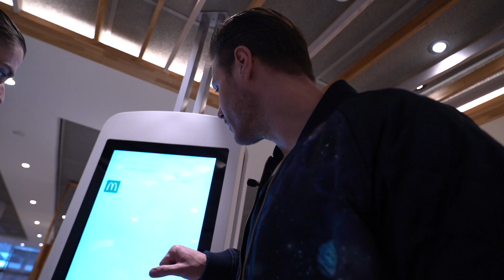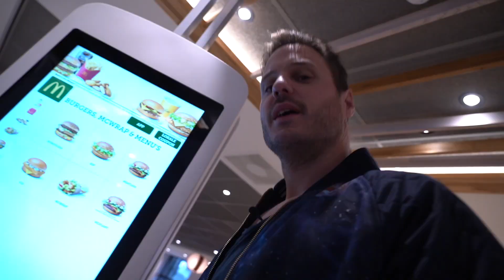Angst Voor De Bulk...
Julian volgt het Groeitraject en komt trainen in m'n gym! We pakken een PR met bankdrukken en om dat te vieren gaan we naar de mcDonald's waar hij al 3jr niet is geweest!

🏆 | Wil je onder mijn begeleiding droog & gespierd worden? Volg mijn Droogtrain & Groeitrajecten

🚀 | LIKE DEZE VIDEO VOOR MEER TOFFE VIDEO'S!